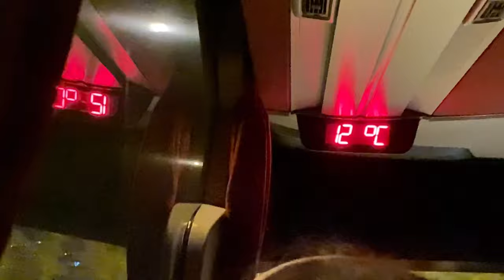kyk yurduna yerleşme savaşım + oda turu | Çankırı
Selam dostlar kanalima hoş geldiniz umarım videoyu seversiniz 🫠

SİZİ SEVİYORUM BYE 🧡